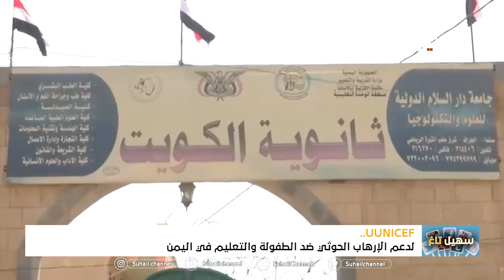اليونيسيف لدعم المليشيات الحوثية .. تخادم مشترك .. برغم شعارات الحوثي الخداعة بالعداء لأمريكا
قناة_سهيل# ‪